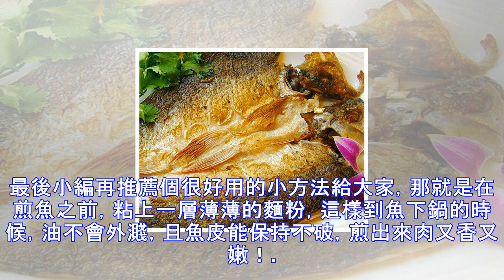煎魚時加上【它】，保證不破皮不黏鍋！趕緊學起來！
現在很多人都喜歡吃魚，魚肉煎得好，味道鮮美簡直能讓人口水直流，而且營養價值又高，要知道魚肉的蛋白質含量是豬肉的兩倍，而且是非常利於人體吸收的優質蛋白。但是魚肉雖然好吃，做起來卻不算很簡單，特別是煎魚的時候，很容易就把魚肉煎破了，非常難看。那麼，怎麼煎魚才能不破皮？今天小編就給大家介紹一下煎魚不粘鍋的方法，學會能讓你省不少心哦！煎魚的時候，先把鍋洗得乾乾淨淨再擦乾，然後用生薑擦鍋，最好能夠多擦幾遍再放油，油熱之後再煎魚魚就不會破皮了。另外還有白糖也能讓魚不粘鍋。把鍋燒熱之後再倒進油，在油快燒開的時候加上一點白糖，等白糖顏色變成淡黃色的時候，放把魚放進去煎，這樣煎魚不僅不粘鍋，而且色香味俱全哦。除...